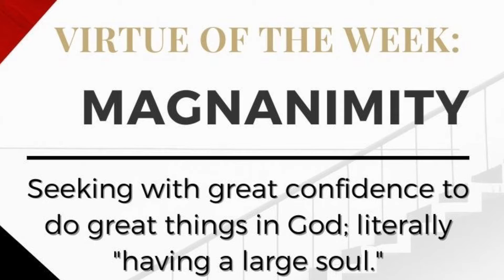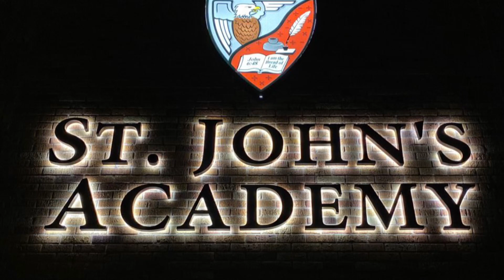Announcements, Prayer and Pledge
Prayer - Pledge